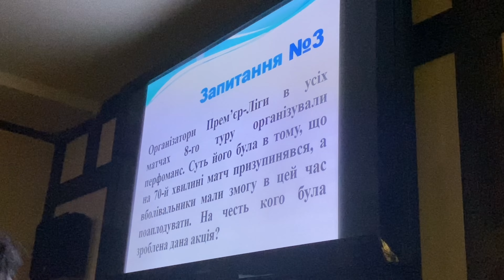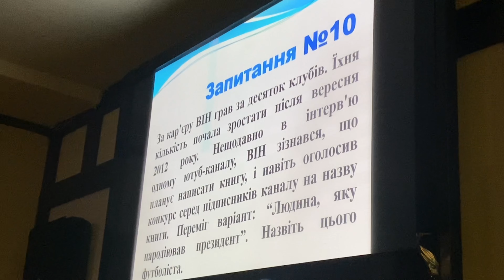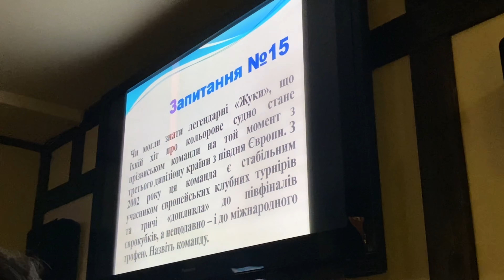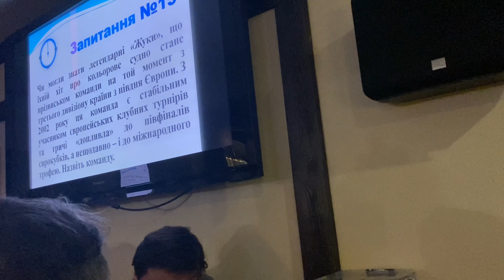Українські фанати допомагають ЗСУ!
Паб фанатів Динамо «Кутовий» влаштував благодійне футбольне «Що? Де? Коли?» задля підтримки ультрас, які захищають країну у лавах Збройних сил України.
Ігор Мартиненко залюбки долучився до заходу, адже ультрас Динамо Київ та інших футбольних клубів України не стоять осторонь визначних подій держави, так було під час революції гідності, з початком російської агресії у 2014 році та повномасштабної російсько-української війни з 24 лютого.
Всі фанати об’єдналися проти спільного ворога та потребують нашої підтримки незалежно від футбольних кольорів.
Ми всі єдині під синьо-жовтим прапором 🇺🇦
До вашої уваги огляд гри та інтерв’ю з шоуменом, вболівальником Динамо – Вадимом Шешичем та одним з лідерів ультрас Динамо – Декстером.

Підтримай канал Legendary Balls.